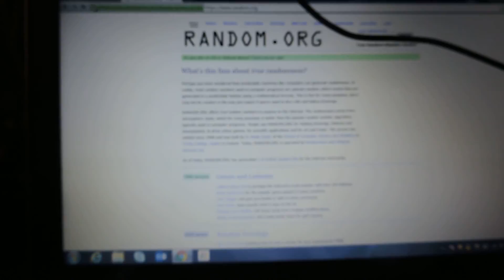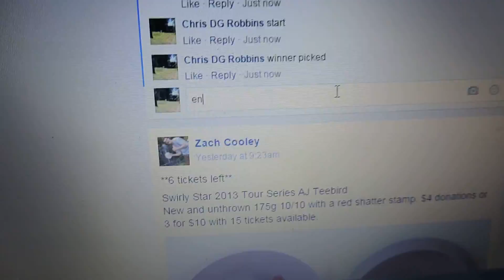Chris Lopez 3/4/16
2003 glo battle roc